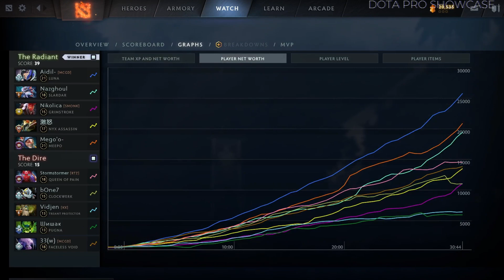🔥THE BOSS MIRACLE- playing [LUNA] HC 7.34E - DOTA 2 HIGHEST MMR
Hello. In this video,  MIRACLE  plays  LUNA  HC   . Here I show the player's game perspective (POV)

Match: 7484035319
Dota 2 version: 7.34E
Hero: LUNA
Player: MIRACLE